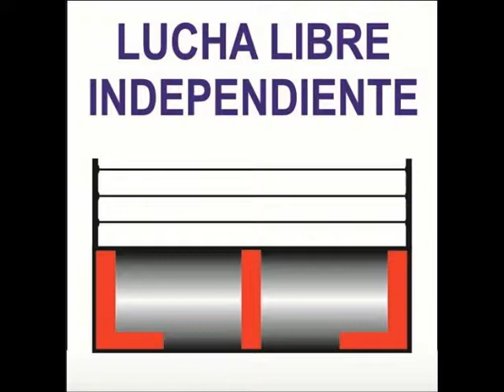AGUILITA SOLITARIA, PINOCHITO Y MINI REY MISTERIO VS MINI ANIBAL PENTAGONCITO. 21-07-18.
LUCHA LIBRE MEXICANA DECLARADA PATRIMONIO CULTURAL DE LOS MEXICANOS.